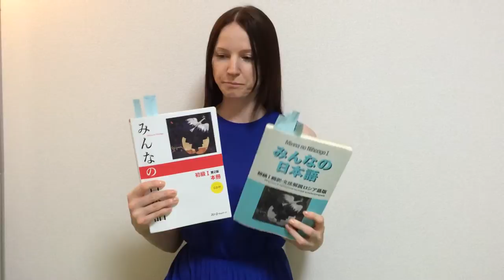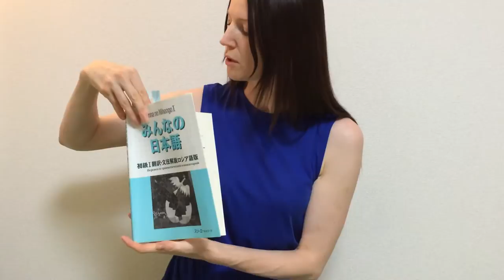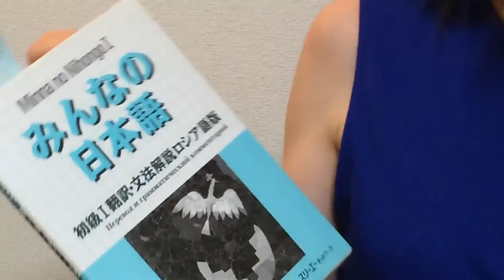Учебник японского языка Минна но нихонго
Мой веб-сайт